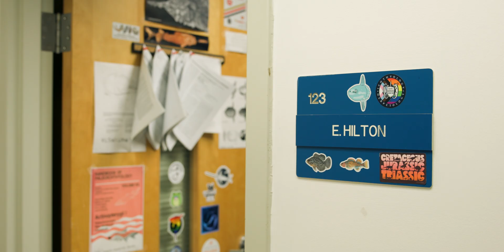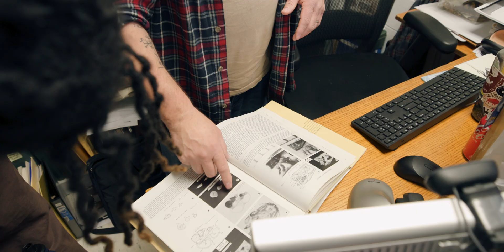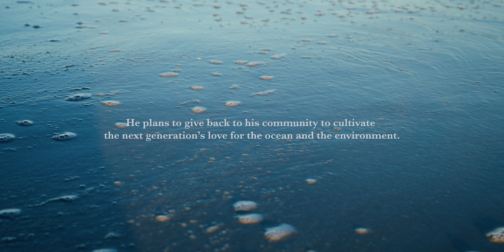Darius McCallum '27 | Pursuing Coastal & Marine Science at William & Mary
With a fondness for fish from the age of two, Darius McCallum '27 has been pursuing marine science since he was a child. He attended the Virginia Institute of Marine Science Estuaries Camp in seventh grade. The camp fueled his passion and exposed him to a path to pursue his career aspirations.

As a scholarship recipient, Darius attends William & Mary and is hoping to major in the new coastal & marine science major at the Batten School & VIMS. His scholarship is affording him the opportunity to conduct research across campus including the Institute of Integrative Conservation and VIMS.

Thanks to the $50 million scholarship gift establishing the R. Todd Stravitz Scholars Program, students like Darius can pursue their dreams of safeguarding our environment and tackling the most pressing issues of our time.

Learn more about the Batten School of Coastal & Marine Sciences & VIMS

MB01T9FHWNJCPPS